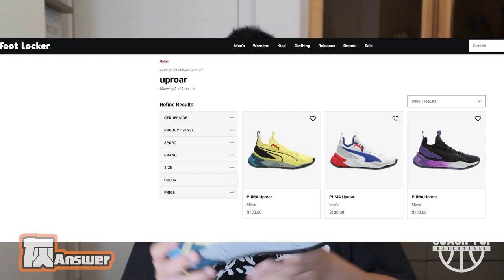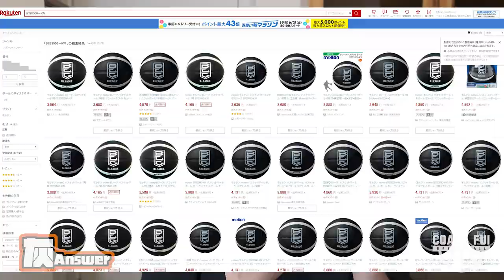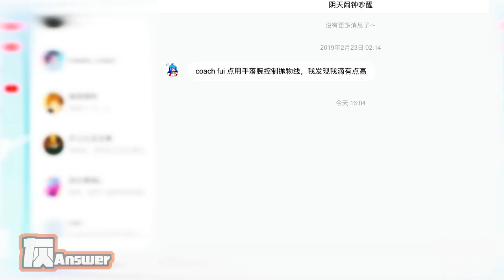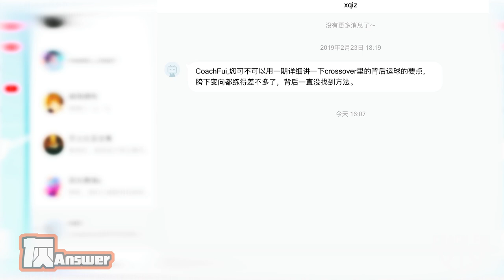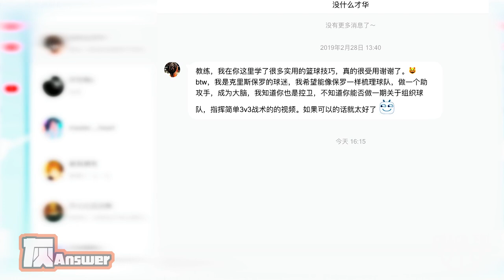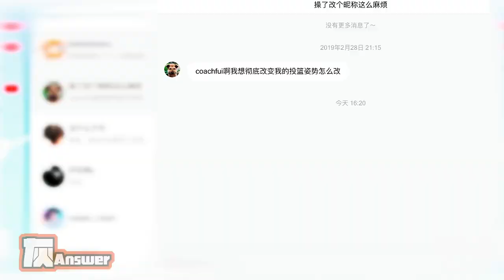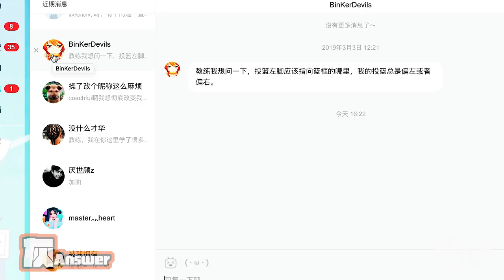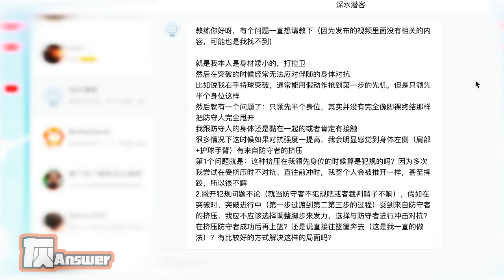灰Answer-答問題- EP2– ∣Coach Fui∣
今集第2集答問題是為大陸網友 B站的各位解答
還有下集

這節目係解答網友問我的問題, 包括技術問題，球員心理問題，以及籃球用品等問題

衷心嗚謝：
字幕：coachfui 字幕組
攝影：Pix-Art Studio